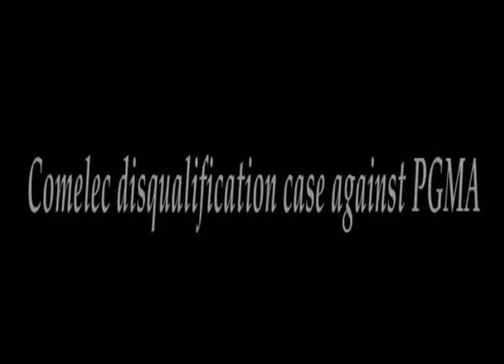Philstar.com video: Comelec dismissed disqualification case against PGMA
MANILA, Philippines -- The Commission on Election recently dismissed the disqualification case filed against President Gloria Macapagal-Arroyo by Akbayan Partylist Rep. Risa Hontiveros-Baraquel due to lack of merit.